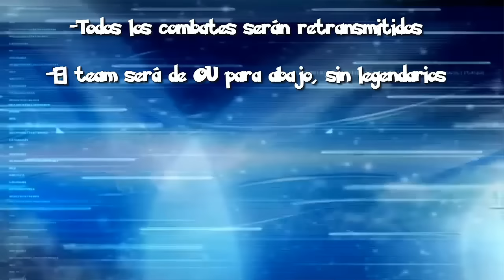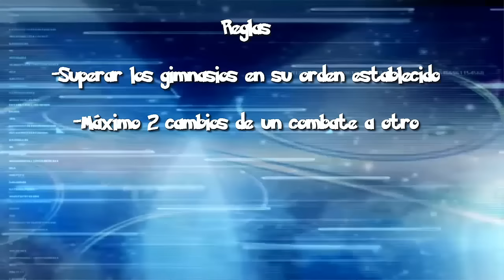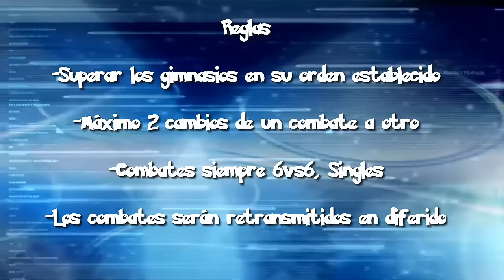Informacion Desafio Liga Youtuber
Hoolaa chavales!! Hoy en PokeManso os traigo un vídeo informativo de un desafió nuevo en el canal con otros Youtubers,  espero que os  mole el vídeo y la idea.
A ver si llegamos a los 30 likes :D